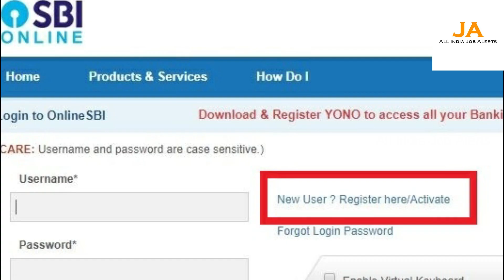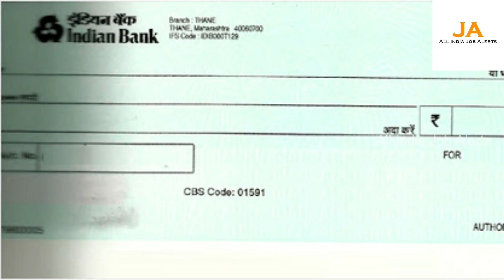బ్యాంకులో డబ్బులు వేసే ప్రతి ఒక్క కుటుంబం తప్పక చూడాల్సిన వీడియో..లేదంటే చాలా నష్టపోతారు | New Rules